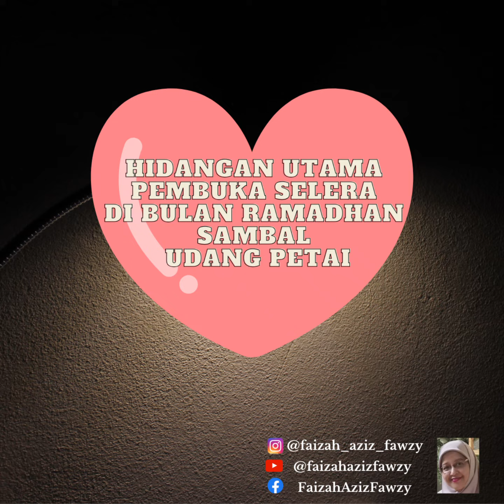Chocolate Covered Strawberries and Hot Cocoa for Two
Alhamdulillah sejak ada thermomixatheart ni Kak Pye atau Encik Suami teringin nak makan atau minum apa je, cukup bahan...zup zap zup zasss...siappp.

Camni la ghopernya bila strawberrylover seghonok borong Strawberries. Panjang list kalo ikut pada teringin tu, tapi...tertakluk kepada bahan sedia ada. Nak keluar selalu tu, idoknya terselit di kamushidupku ...wakaka.

Stay tune for more sharing from Kak Pye. Happy Weekend everyone especially for KakPyeEverDearestViewers